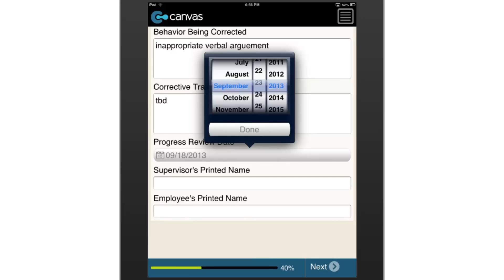Basic Record of Oral Reprimand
This digital version of the Basic Record of Oral Reprimand form works just like the paper form. Allows you to specify the employee name, department, date and all other important details. With ample space for specifying the behavior being corrected and the corrective training required.